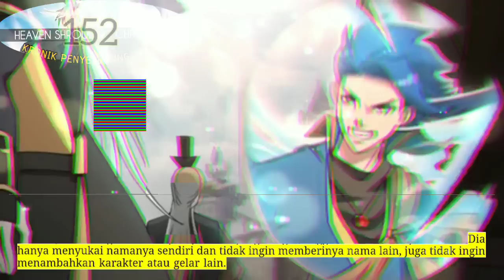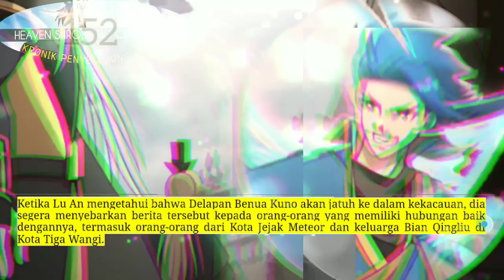Kronik Penyelubung Surga season 152